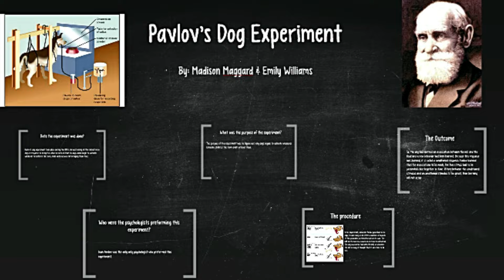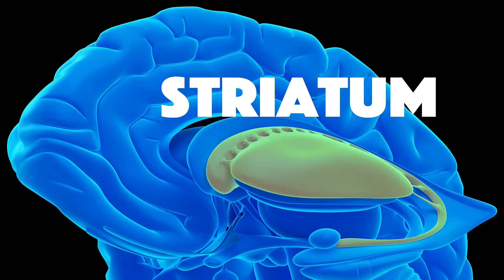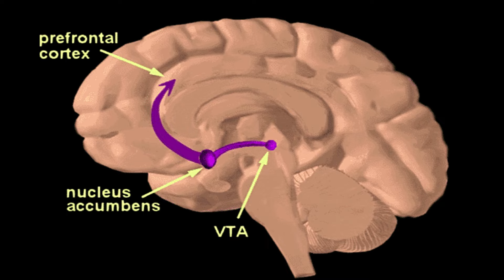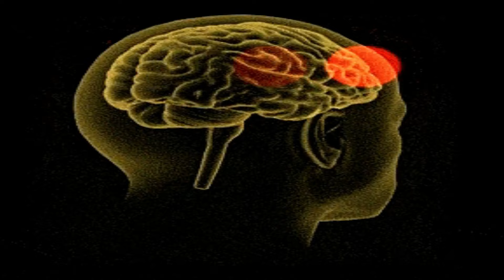ليه مخنا بيكون عادات سيئة رغم إنه عارف ومقتنع إنها عادات سيئة و إزاي بيعمل كدا ؟!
العادات شيء عجيب .. حاجات بنعملها عشان نفرح بيها .. عشان تحققلنا سعادة .. بس الأعجب هو إن مخنا مع الوقت يتعود على إنه يعمل عادات وسلوكيا غلط، رغم إنه عارف إنها غلط، ورغم إنه عايز يوقفها لكنه مبيقدرش وبتفضل العادة متحكمة فيه وفينا وفي حياتنا. إزاي بيحصل كدا ، وإيه بيحصل جوا المخ سواء عضويا أو كيميائيا عشان يخلينا مندفعين بلا إرادة في اتجاه عادات معينة بتحققلنا سعادة مؤقتة، لكن بتدمر حياتنا على المدى البعيد؟